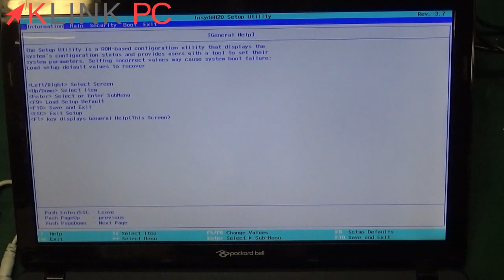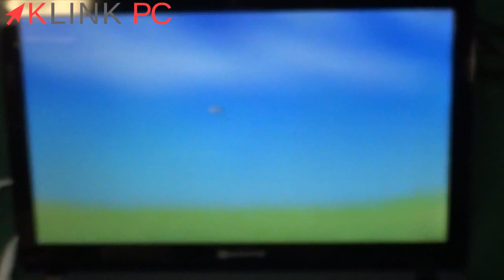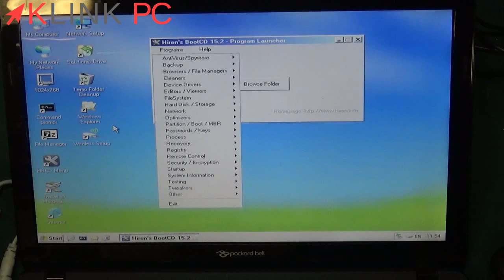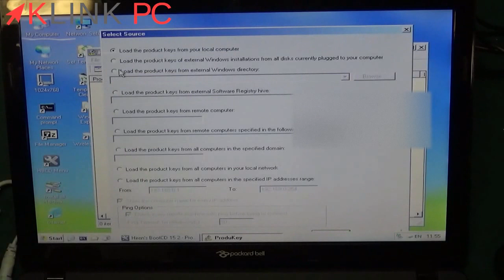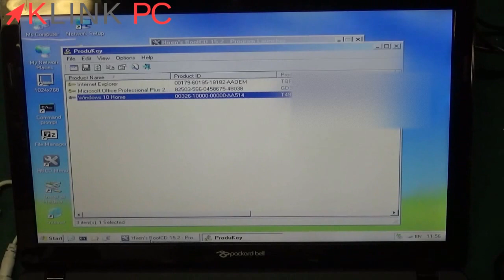Comment récupérer sa clé Windows 10 pour une réinstallation quand Windows 10 ne démarre plus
Dans cette vidéo, je vous explique comment récupérer votre clé d’installation Windows quand votre système ne démarre plus en vue d'une réinstallation.
Cette méthode fonctionne avec tous les Windows.